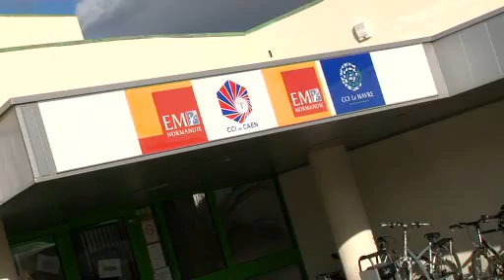Study in France - Normandy Business School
"Normandy Business School"
The leading "French Grande École Shools of Management" have gained worldwide recognition in providing international students with solid intercultural management skills.